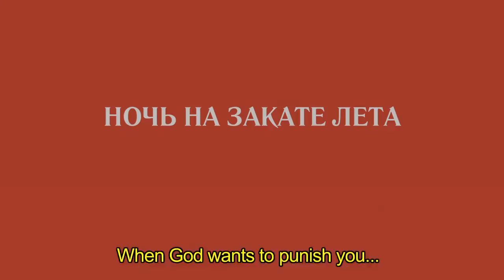A late summers night